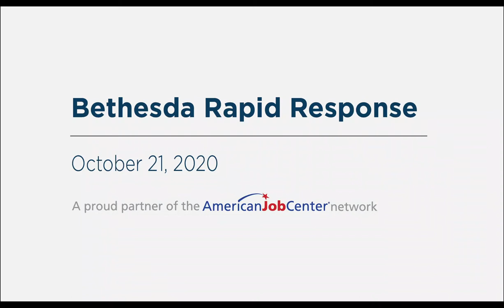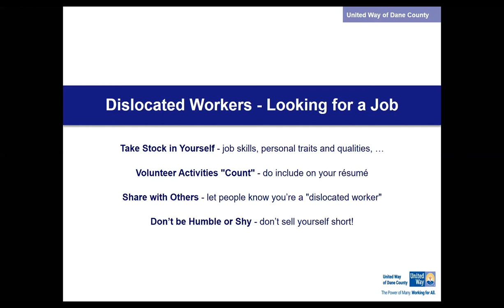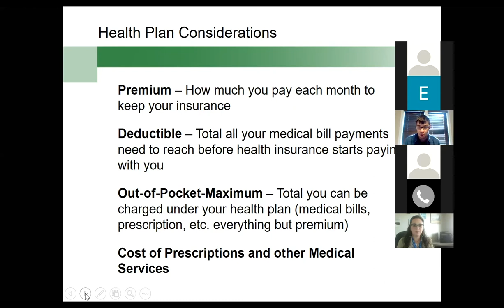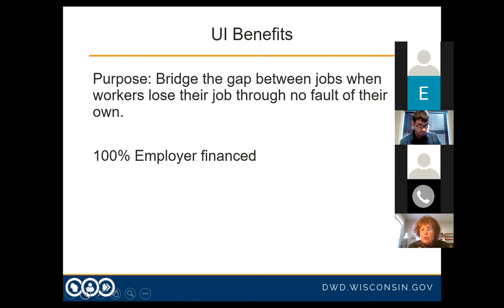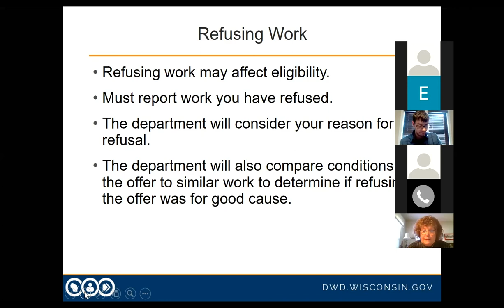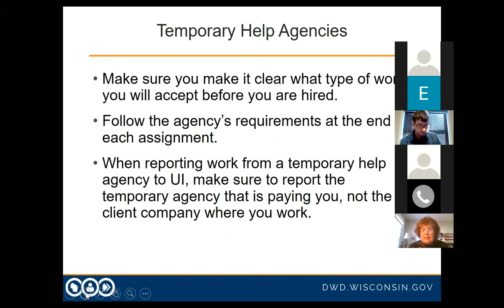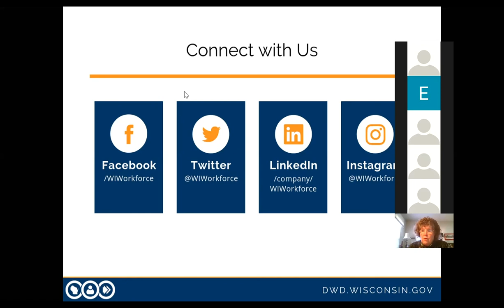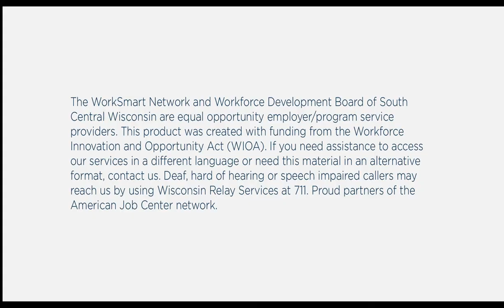Bethesda Rapid Response Session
Learn about the services and resources available to you after a layoff. This Rapid Response presentation aimed at Bethesda employees includes information about the WorkSmart Network, Covering Wisconsin, United Way 211 and Unemployment Insurance.

Learn more about the services and programs that may be available to you